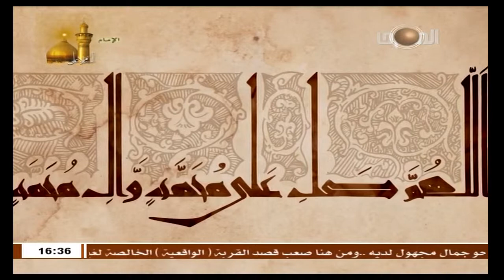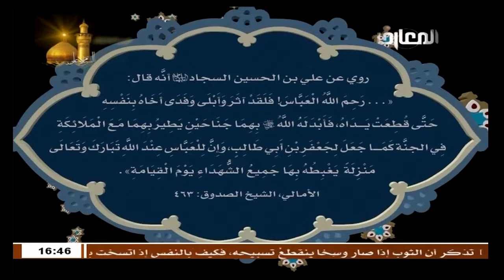الشيخ حسام العلي / في رحاب مدرسه أبي الغضل العباس عليه السلام